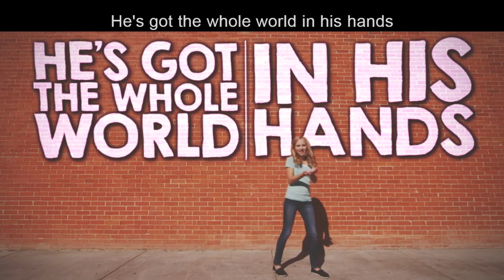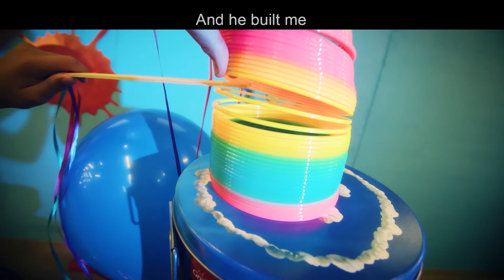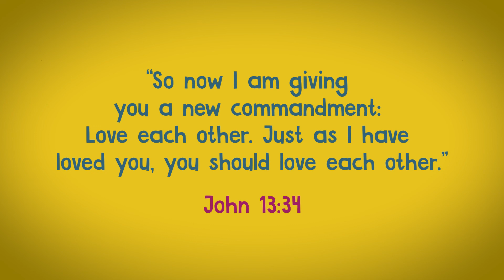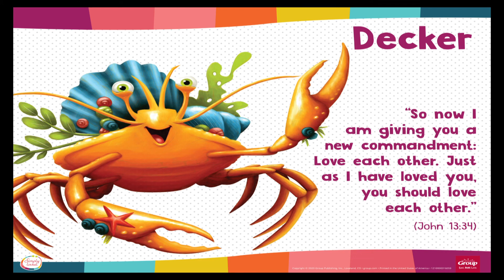Kidz Alive | Jesus Loves Everyone: And Wants Us To Believe In Him | 08-16-20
Let this lesson remind you that Jesus not only loves everyone, but he also wants everyone to believe in him. That includes the person handing you your coff ee, the cashier at the grocery store, and the parents of “that kid” in your child’s class. Be open to letting Jesus use you to spread his good news!